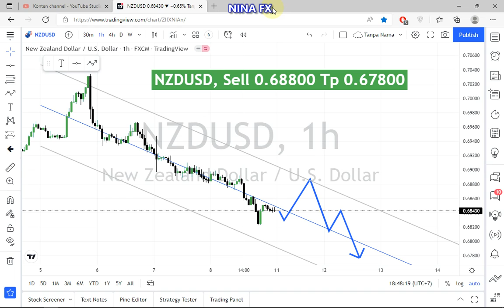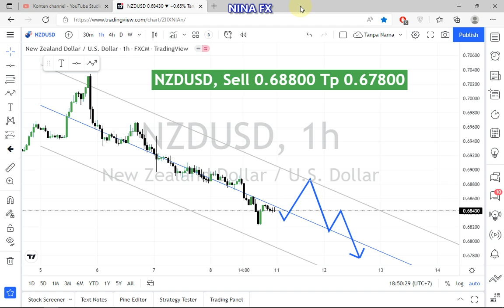NZD USD Daily Analysis for April 11, 2022 by Nina Fx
NZDUSD Daily Technical Analysis.